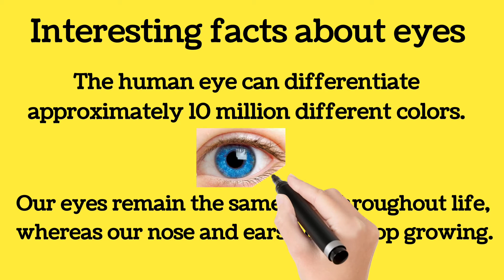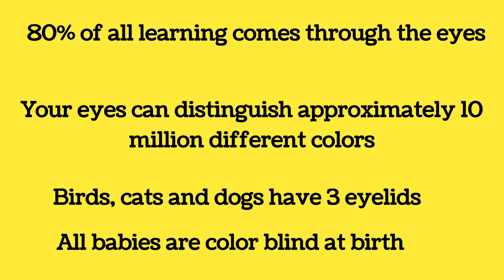Fun facts about Eye